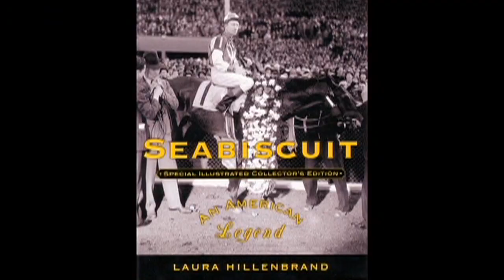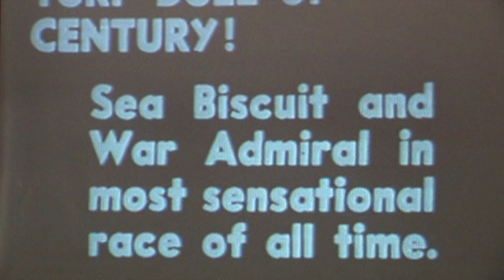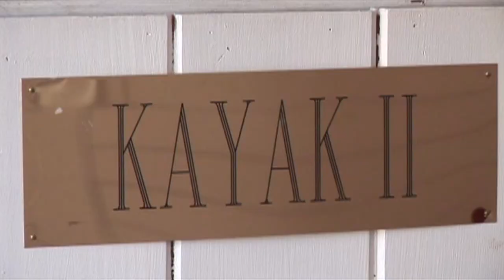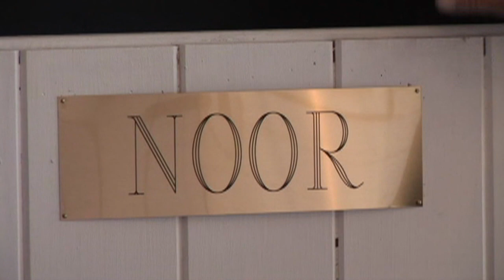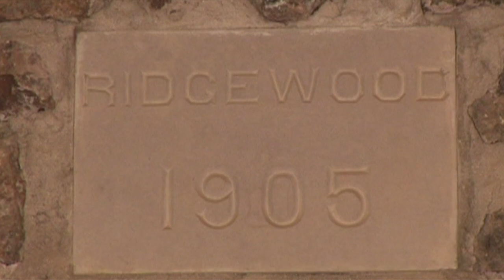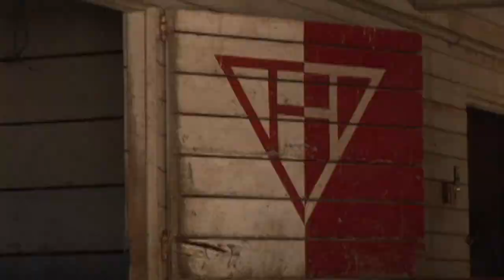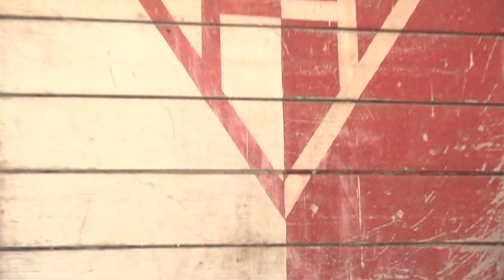Seabiscuit and Ridgewood Ranch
Rick visits the final home of Seabiscuit and shares the story of this  Depression-era racing phenomenon. As seen on The Horse Show with Rick Lamb. Commercial free. Enjoy!